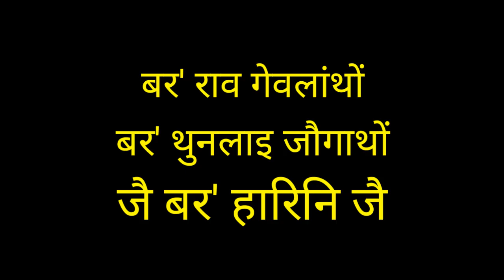UN ACADEMY KALAIGAON Students Singing || On the occasion of 16th November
Students from U.N.Academy Kalaigaon sings beautiful song in the Program of 67th Foundation Day celebration of Bodo Sahitya Sabha and the 47th Annual Conference, Kalaigaon Primary Bodo Sahitya Sabha. Venue Sunjwrang High School, Tezialpara, Kalaigaon.

Various literary competitions are organized in two days colourful programs. Mr. Mahendra Baro is selected as the new President and Mr. Pradip Baro as General Secretary in the delegate session for the next three years of Kalaigaon Primary Bodo Sahitya Sabha.

Hope you'd like to watch the video. Enjoy it. Cheers...

Some more related videos. Watch below

More Sunjwrang High School Videos